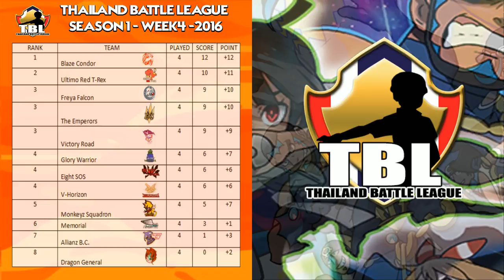Pokemon Battle League - Blaze Condorl VS Victory Road (Week5 - 18 มี.ค.2559)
ติดตามการแข่งขันได้ที่เพจ
กลุ่มโปเกมอนของแชนแนล